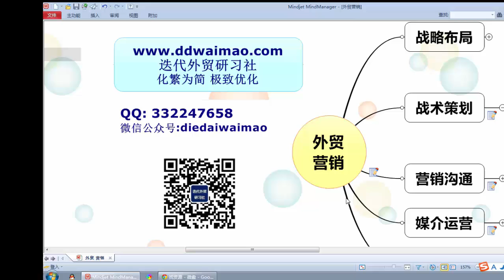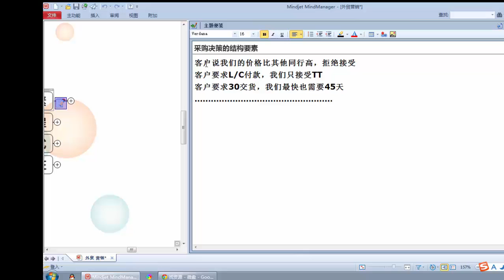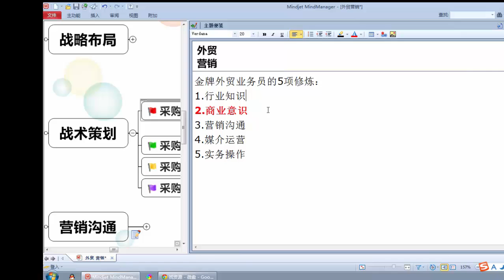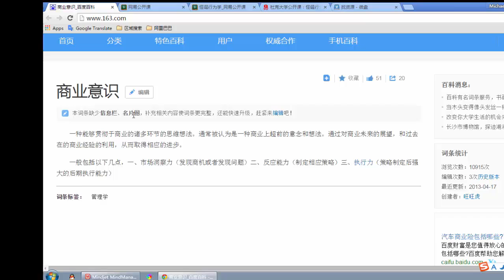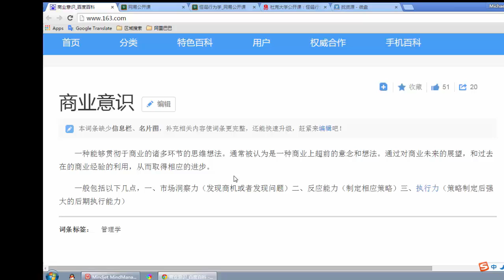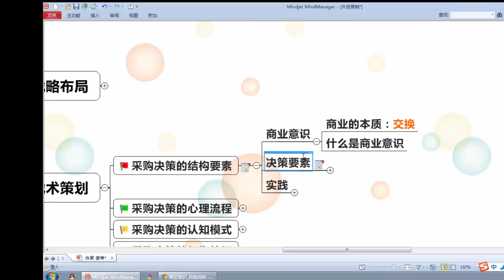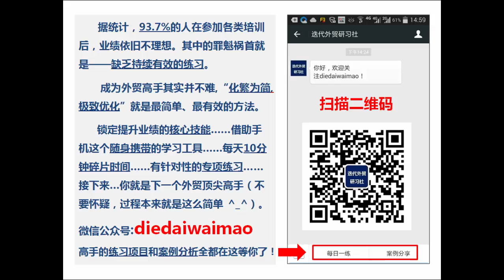买家采购决策的心理要素